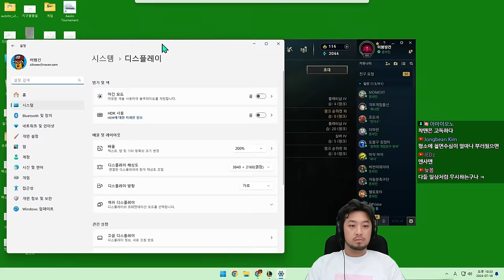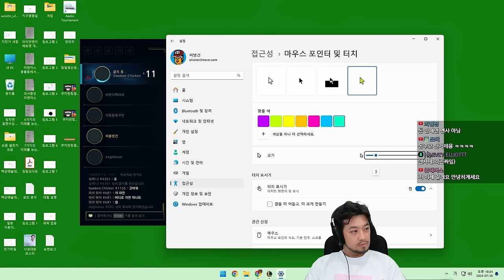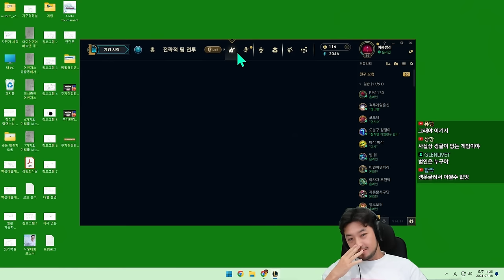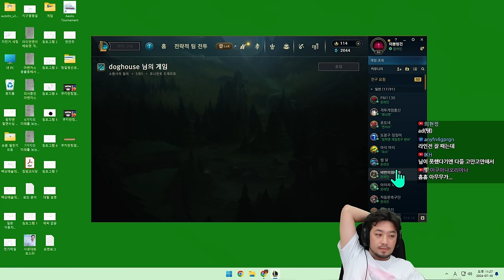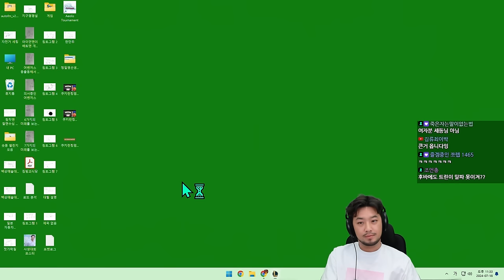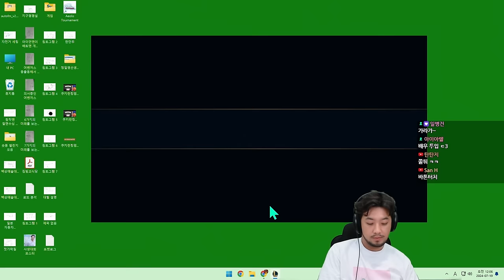롤 | 자동문 내전에 나타난 튀김오소리 - 풀버전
▶출연:김기열(@kiyulking), 준호, 세동, 김성원, 김그라, 매너맨, 반바, 포터, 미사, 침착맨

0:00 시작
09:50 - 1경기 케넨
1:02:43 - 2경기 말파이트